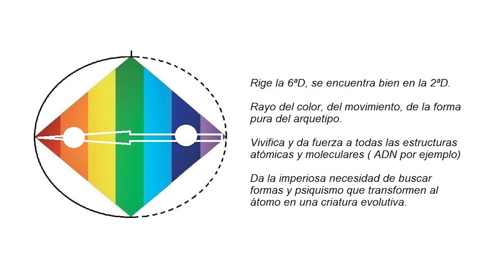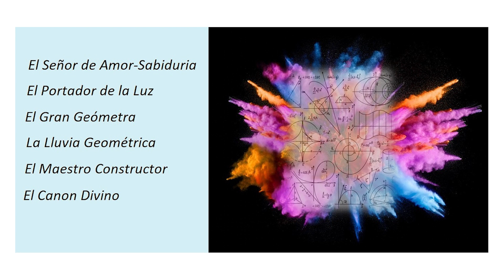El Rombo | El Segundo Rayo | Joan Puget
El vídeo expone las características principales del Segundo Rayo.